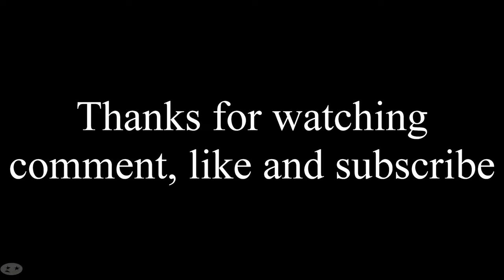How to draw a realistic triforce from the Legend of Zelda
Color Pencils: Prismacolor Premier